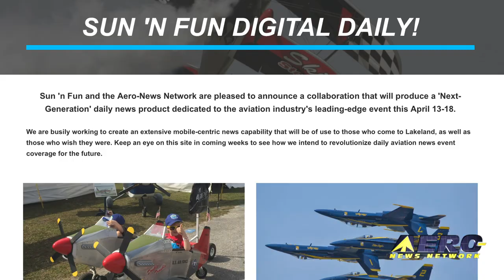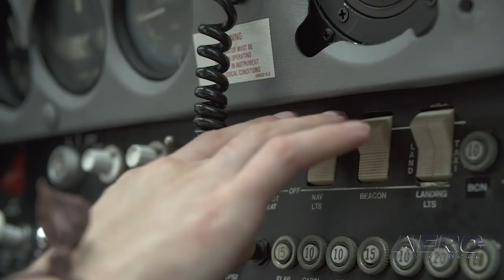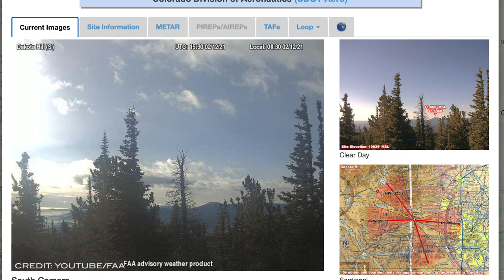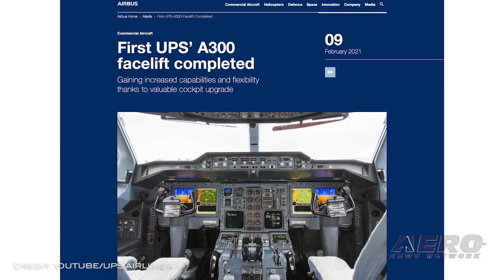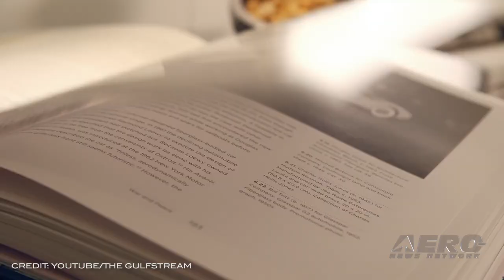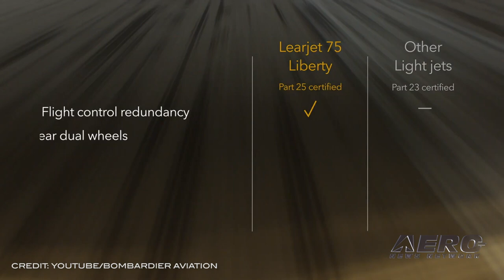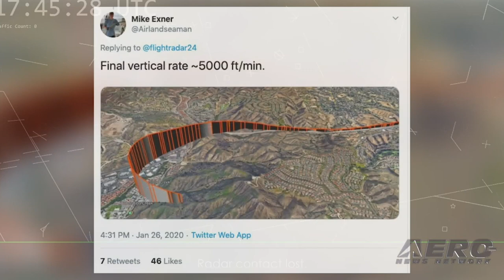Airborne 02.12.21: SnF Digital News!, LearJet DOA, NTSB On S-76B Crash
Also: Hawaii Weather Cam, SecTrans Chats w/NBAA, A300 Facelift, LuxStream

The Aero-News Network and Sun 'n Fun have teamed up to add something timely, mobile-centric and vital to the upcoming Sun ‘n Fun Aerospace Expo, set for April 13-18 in Lakeland FL on the campus of the Aerospace Center for Excellence. We call it the ‘Sun ‘n Fun Digital Daily.’ Designed to be the most accessible aviation news event program extant, the Sun ‘n Fun Digital Daily will be easily accessed by cellphone, tablet, or any other connected device. "We are excited to partner with ANN to bring this new feature to SUN ‘n FUN," said John "Lites" Leenhouts, President/CEO. NTSB determined a pilot’s spatial disorientation and loss of control, led to the fatal, Jan. 26, 2020, crash of a Sikorsky S-76B helicopter in Calabasas, California. the accident that claimed the lives of all nine persons onboard, including basketball star Kobe Bryant and his daughter. Bombardier announced it will end production of Learjet aircraft later this year, 'allowing the Company to focus on its more profitable Challenger and Global aircraft families and accelerate the expansion of its customer services business.' With these and other actions, the Company aims to generate $400 million annually in recurring savings by 2023. Savings are expected to be approximately $100 million in 2021; the Company will take a one-time charge of $50 million this year to support its restructuring actions. All this -- and MORE in today's episode of Airborne!!!

Airborne 02.12.21 is chock full of info in this Daily News Episode, Friday, February 12th, 2021... Presented by Aero-TV veteran videographer and Airborne Host Kimberly Kay. Kimberly is supported by ANN Chief Videographer Nathan Cremisino, as well as ANN CEO/Editor-In-Chief Jim Campbell. This episode covers:

‘Next-Generation’ Daily News Programming Announced For Sun ‘n Fun Aerospace Expo
End Of An Era -- Bombardier Kills Off The LearJet
No Surprise: Poor Decision Making, Spatial Disorientation Blamed in S-76B Crash
Smile! Hawaii Is Now On Weather Cam
Listening Session With SecTrans Allows NBAA To Advocate For BizAv
First UPS’ A300 Facelift Completed
LuxStream Now Available on Gulfstream G350, G450, GV, G550